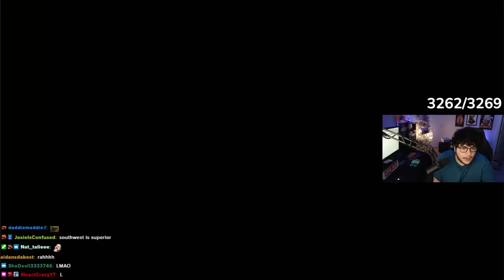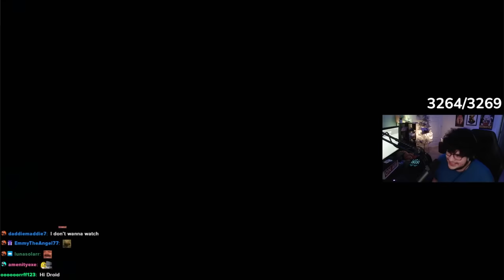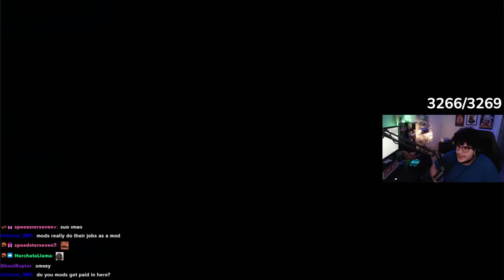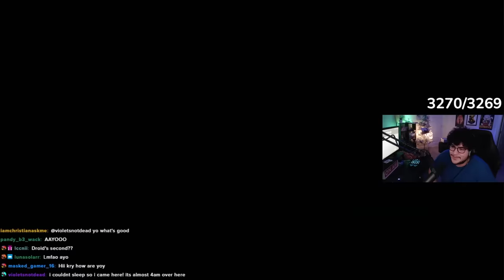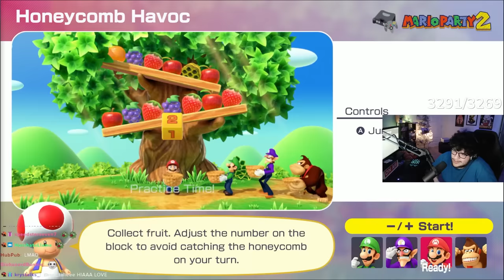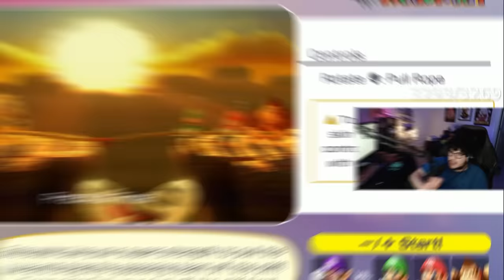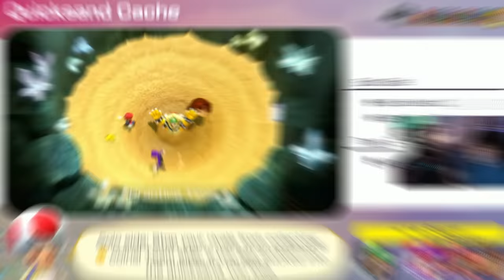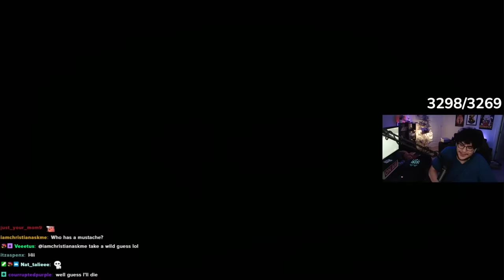Mario Party But it's Just Grizzy Getting Bullied